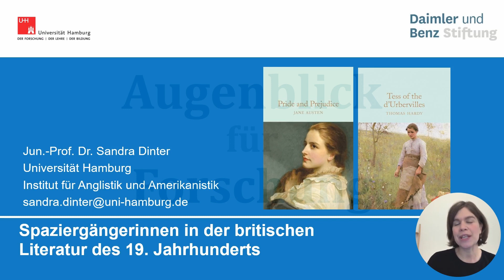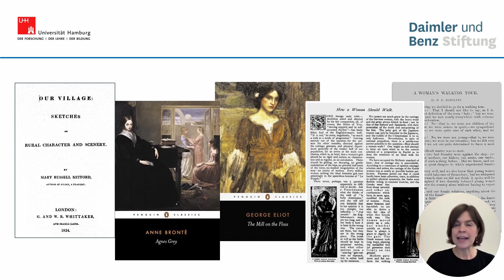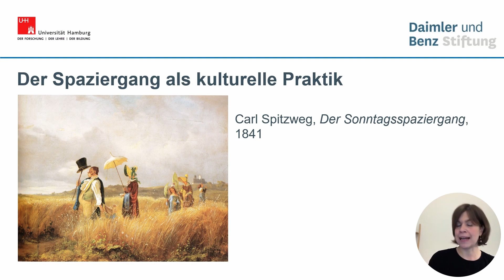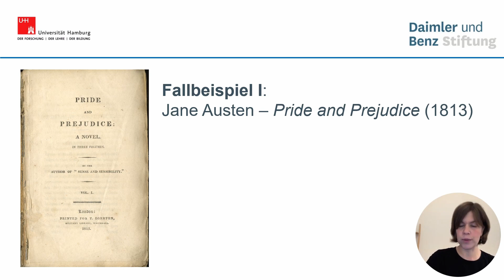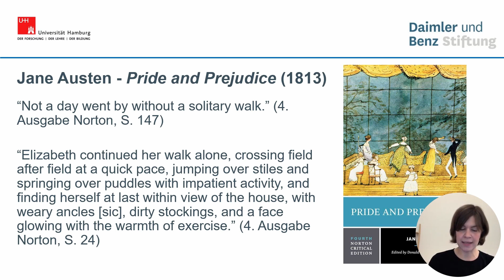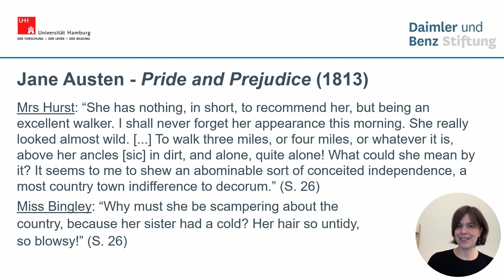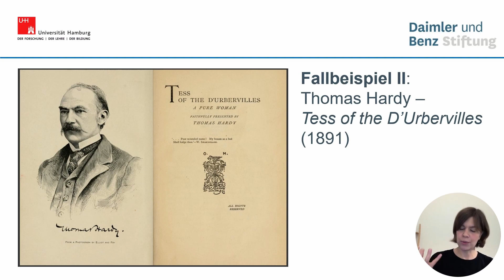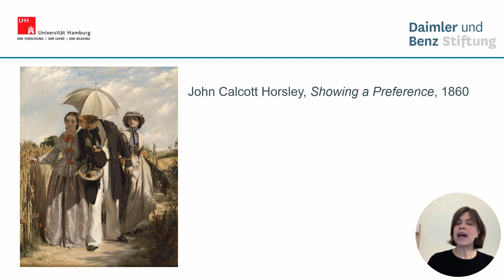Spaziergängerinnen in der britischen Literatur des 19. Jahrhunderts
Sandra Dinter im Rahmen der Vortragsreihe „Augenblick für Forschung“ der Daimler und Benz Stiftung.